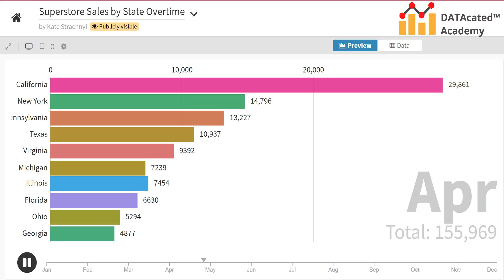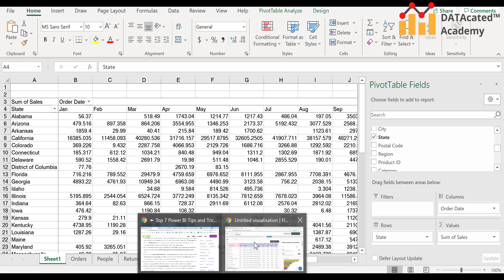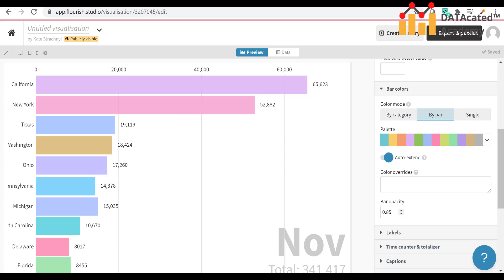Bar Chart Race Tutorial - Flourish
Quick tutorial on how to use Flourish to put together an animated bar chart using superstore data.